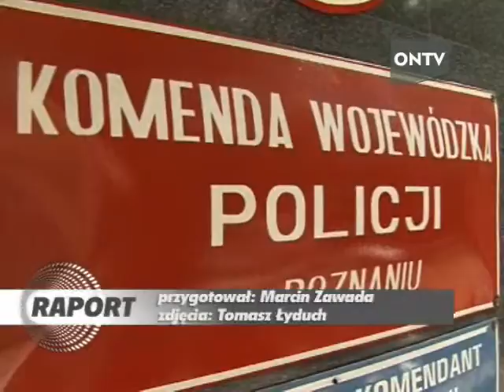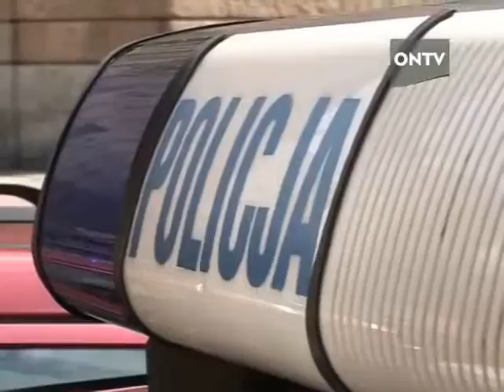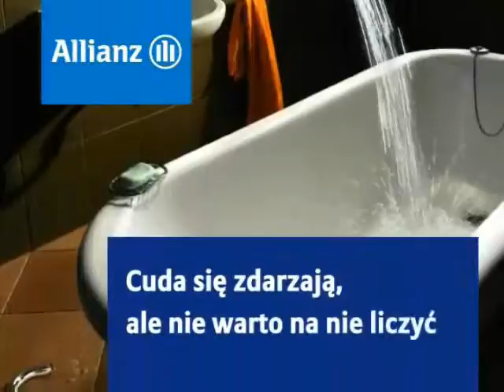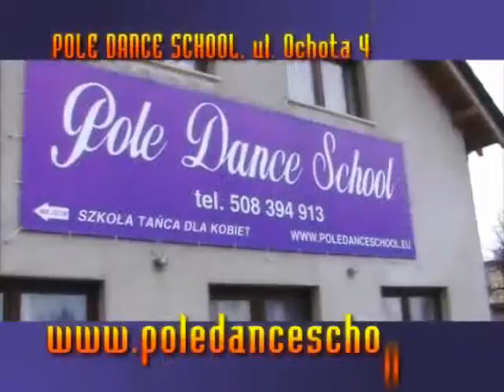wieczór 07 04 2011 cz 3